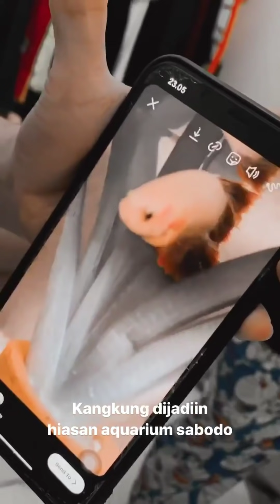Meitthadv kegiatan #17 - korban tes otak shania amelia